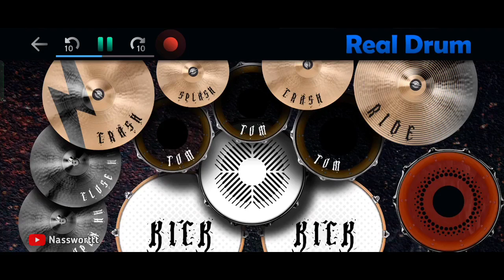DJ YA SUDAHLAH BONDAN PRAKOSO VIRAL TIKTOK | REAL DRUM COVER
Kalo Tempo Nya Kecepatan Atau kelambatan Maaf Ygy,,Enjoy😎

•Masih belajar